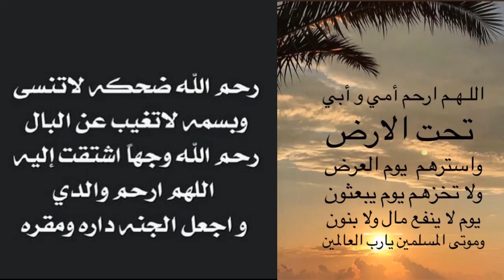اللهم ارحم أبي وأمي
Shiekh Abdelmonem Al Islamboly  الشيخ عبدالمنعم الاسلامبولي
#ٌRabiAllah